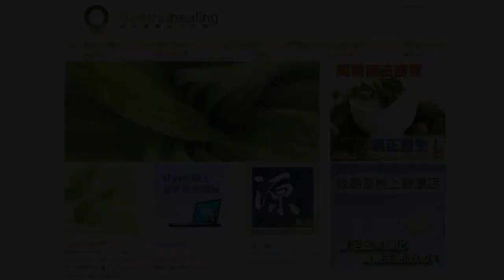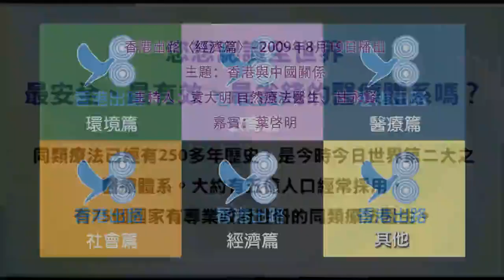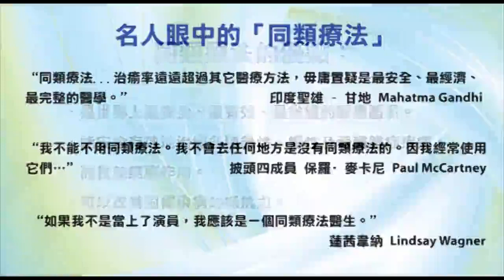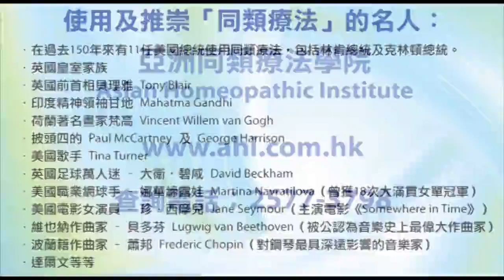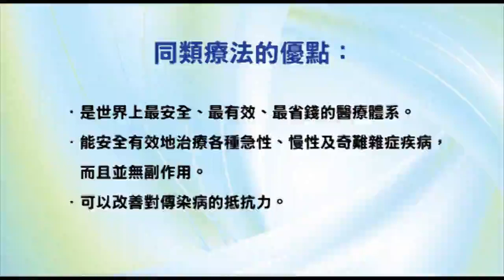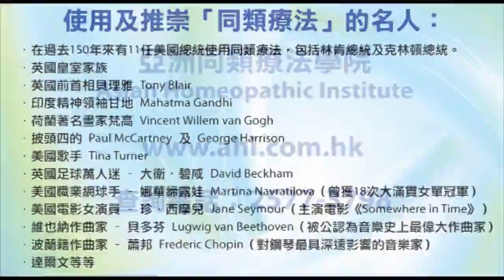香港出路〈經濟篇〉- 2009年8月19日播出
題目：香港與中國關係
嘉賓：葉啓明 - 理工學院機械工程學系高級文憑、英國大學屋宇設備工程科學碩士、香港大學機械工程學系哲學碩士、美國南哥倫比亞大學工商管理碩士

內容摘要：
- 香港與中國的歷史淵源
- 中國從1949年立國至今之發展歷程
- 1997年開始之中港關係發展
- 中港未來關係